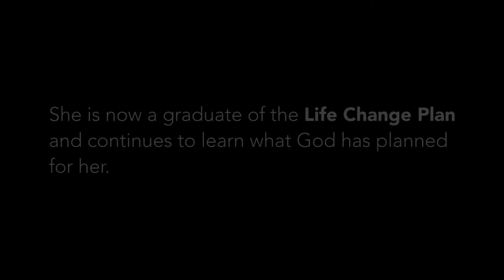52 Stories: Episode 14 - Keelie Shrum